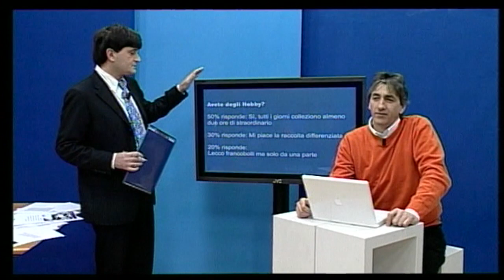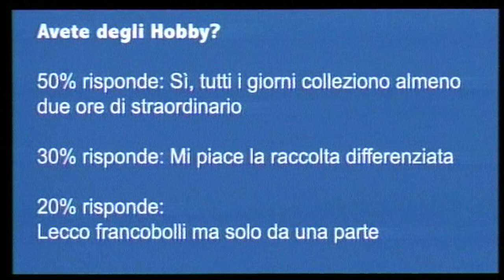MISMAS 3 Puntata 61 (di 76)